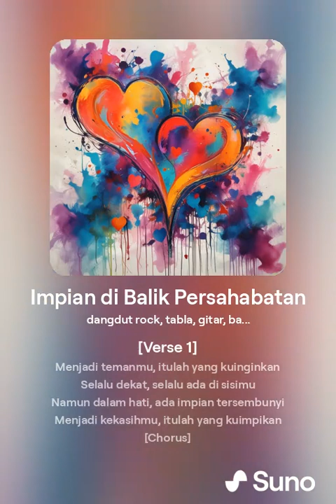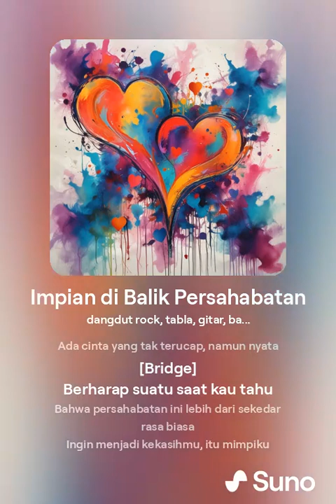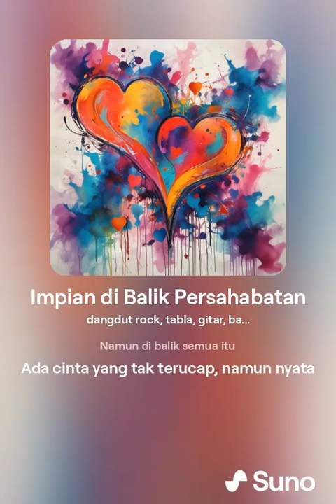Impian di Balik Persahabatan